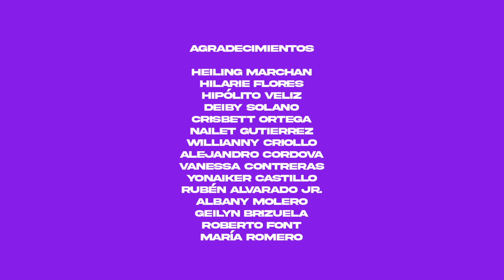JOHANN MONTENEGRO - PORQUE YO TE AMO - STUDIOSITE COVER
¡Les presentamos a Johann, un joven artista venezolano!

Johann es un músico de profesión, de 29 años de edad, oriundo de Caracas. Creció en una familia con profundos nexos musicales. De hecho, su madre es músico y cantante, su tía ha participado en coros a lo largo de su vida, tiene primos cantantes y su abuela materna amaba cantar.

En su juventud, fue la voz cantante de una emisora radial cumanesa. A los cuatro años, comenzó a estudiar en la Escuela Nacional de Música “Juan Manuel Olivares”, en donde se formó académicamente como músico. A los 9 años, se inició en el piano, especialidad de la que se graduó en el 2013. Posteriormente, empezó sus estudios de canto lírico (que hoy día continúan) y de dirección coral.

Siendo aún estudiante del sexto año de la carrera, Johann ya trabaja como cantante en varios coros profesionales. Asimismo, es pianista repertorista, profesor de canto tanto lírico como popular y director de coros.

Para este talentoso venezolano, la música es la manera que tiene de entenderse y de entender lo que lo rodea.

“Es mi manera de entender mi existencia, mi paso por el mundo, mi forma de construir una ética [en la que] es posible que el ser humano se transforme y trascienda”, expresa el intérprete, quien siempre conserva en la memoria una frase de Hellen Keller: “Las mejores y más bellas cosas no pueden ser tocadas o vistas, deben ser sentidas con el corazón”.

Los sentimientos son su motor y primer impulso para crear, interpretar y dirigir. Son su punto de partida para crear con la música.

“Mi mayor inspiración siempre será hacer arte”, confiesa Johann y agrega que “la música es una experiencia completa”.

“Transmite historias, deseos, emociones, nos conecta con otras personas, nos vuelve más empáticos, nos permite conectarnos con nuestro ‘yo’ interno. Definitivamente es un lenguaje universal que puede unir cualquier cultura, frontera, universo”, reflexiona antes de finalizar con una invitación que extiende a cada persona que tenga la oportunidad de escucharlo:

“Espero pueda transmitirles la pasión que siento por ella con estas dos hermosas e icónicas canciones”, concluye.

Así que ya saben…
¡No se pierdan de su gran talento! Vivan junto con Johann su pasión y todo lo que trajo para mostrarnos.
Sintonícenlo junto a nosotros… aquí, ¡en StudioSite!

TEMA COVER

Título de la Canción: Porque yo te amo
Intérprete original: Sandro
Género: Balada
Compositor: Sandro / Oscar Anderle
Derechos otorgados a YouTube por Sony ATV Publishing, ARESA, IMPEL, The Royalty Network (Publishing).